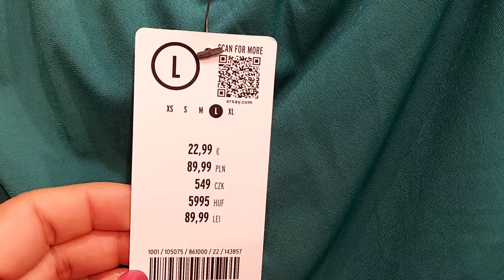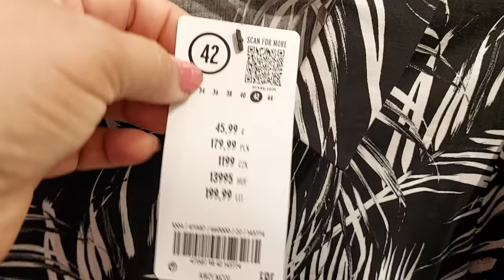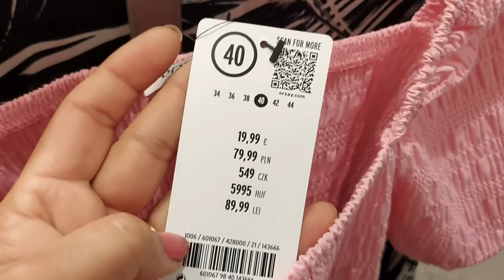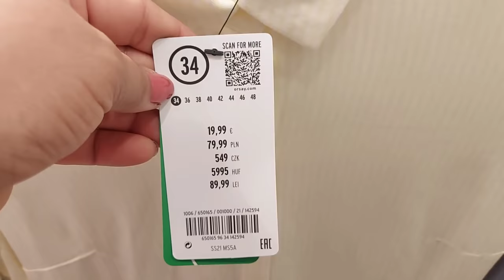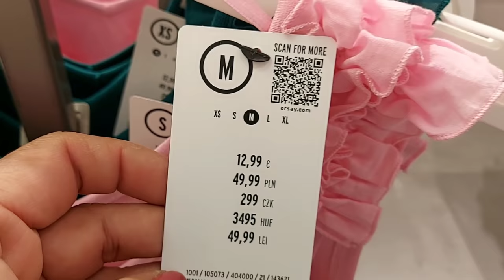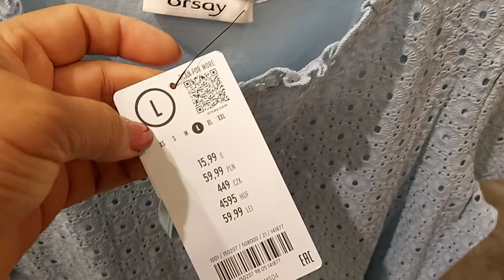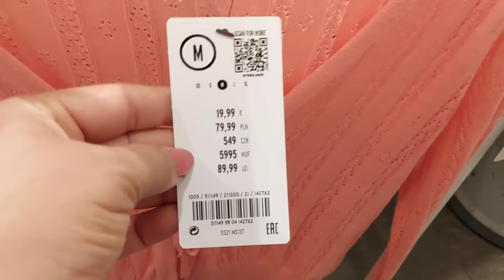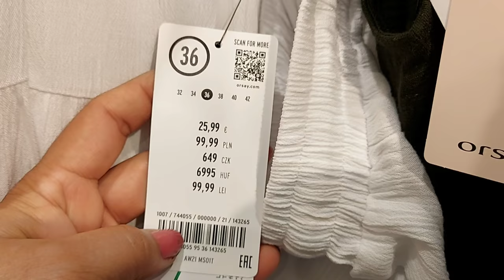Orsay Women's New Collection / June 2021